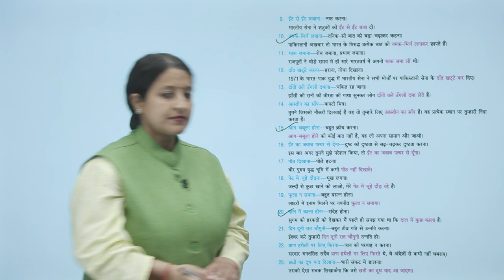Ch 23 | Starkids | Vyakaran | Vyakaran 6 | मुहावरे और लोकोक्तियाँ | For children